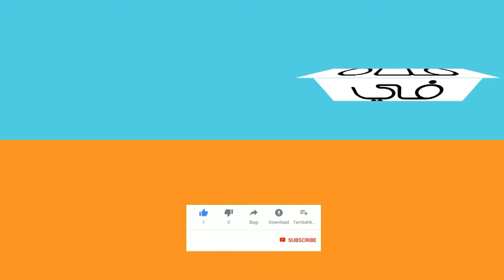أبطال مسلسل جود (2016) بعد 8 سنوات .. قبل وبعد 2024 .. before and after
يدور العمل حول معاناة الفتاة (جود) من ظلم وتسلط والدها، كما تكتشف الفتاة وجود العديد من الحكايات التي تحيط بوالدها، فتقرر البدء في التخلص من هذا التسلط.

طاقم العمل: مسلسل - جود - 2016

هدى حسين
  (جود)

عبدالمحسن النمر
  (مشعل)

صلاح الملا
  (سليمان)

هبة الدري
  (سلوى)

يعقوب عبدالله
  (سامي)

هند البلوشي
  (دنيا)

جواهر
  (أمل)

فوز الشطي
  (حياة)

أمل العنبري
  (جميلة)

ناصر عباس
  (زين)

حسن الشماسي
  (حمزة)

هبة هاشم
  (رهف)

فيصل فريد
  (منصور)

سهيل الباكستاني
  (محبوب)

سلمى سالم
  (أميرة - ظهور خاص)

طيف
  (أم سامي - ضيفة شرف)

أمل عباس
  (أم مشعل - ضيفة شرف)

ياسة
  (أم شملان - ضيفة شرف)

شهد الكندري
  (فجر - طفلة)

أحمد شموه
  (سعد - طفل)

حسين المحمد

عباس خليفي

أحمد عبدالنبي

علياء فؤاد

فهد البلوشي
  (هوبي)

رانيا شهاب

اﻧﺘﺎﺝ (4)

صباح بيكتشرز
  (منتج)

سبيكتروم ميديا للإنتاج الفني
  (منتج منفذ)

أحمد الخالدي
  (مدير الإنتاج)

عبدالله النوري
  (مدير الإنتاج)
ﺇﺧﺮاﺝ (4)

منير الزعبي
  (مخرج)

هناء شحاتة
  (مخرج منفذ)

ياسمينة المصري
  (مساعد مخرج)

أحمد الهاجري
  (سكريبت)
ﻣﻮﺳﻴﻘﻰ (4)

سليمان الملا
  (الألحان)

نوال الكويتية
  (غناء)

مجدي طلعت
  (التوزيع الموسيقي ووتريات)

حسام يسري
  (موسيقى تصويرية)
ﺻﻮﺕ (3)

عوض صبحي
  (مشرف الصوت)

ياسر الخالدي
  (مساعد الصوت)

حسام يسري
  (مكساج)
ﺗﺄﻟﻴﻒ (2)

علي دوحان
  (مؤلف)

البندر
  (كلمات التتر)
ﺃﺩﻭاﺭ ﻣﺘﻌﺪﺩﺓ (2)

جمال الدين مصطفى
  (إشراف عام)

نادر نسيم
  (التتر)
ﺗﺼﻮﻳﺮ (1)

علاء الحوساني
  (مدير التصوير والإضاءة)
ﻣﻮﻧﺘﺎﺝ (1)

إبراهيم العشري
  (مونتير)
ﺗﻮﺯﻳﻊ (1)

صباح بيكتشرز
  (موزع)